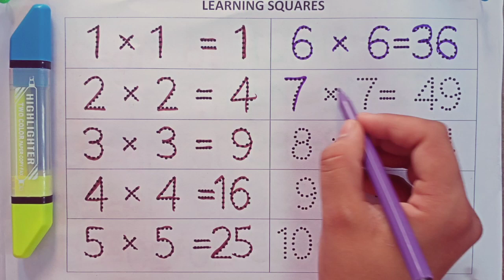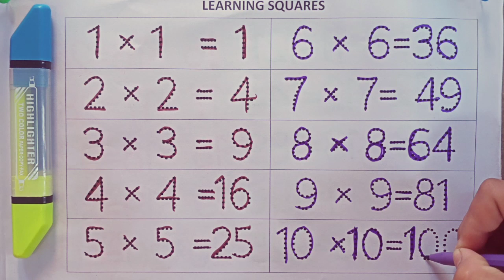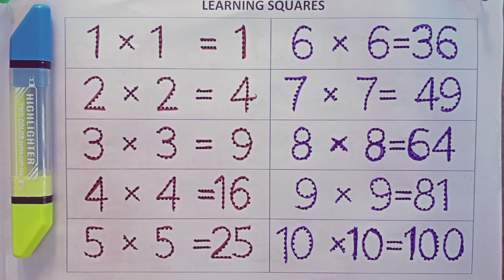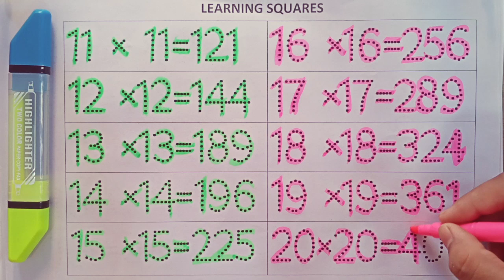Squares 1 to 20 || Learn 1 to 20 square root / Square 1 to 20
square root
square 1 to 20
square root 1 to 30
1 to 20 square root
learn square 1 to 20
1 to 20 square root and cube root
1 to 30 square root
square,square root trick
square root 1 to 20 and cube root 1 to 20
square 1 to 30
1 to 40 square
square table 1 to 20
1 to 20 cube root
1 to 20 square and cube
square roots
square 1 to 20 cube 1 to 20
write the square numbers from 1 to 30
how to learn square 1 to 20 easily
 square root
 square 1 to 20 in maths
square 1 to 20 tak, square 1 to 20 square, square table 1 to 20, write square 1 to 20, square trick 1 to 20, square numbers 1 to 20 in english, square table 1 to 20 in english, square in maths, square in english, square 1-20, square numbers 1-20, SQUARE, 1 to 20 square, square number 1 to 20